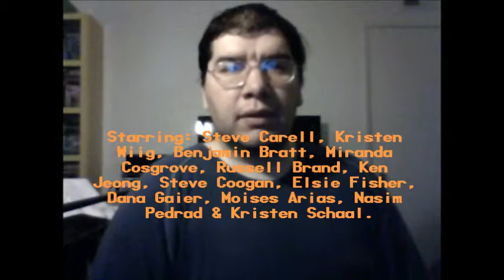Despicable Me 2 (2013): Joseph A. Sobora's Movie Review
My Movie Review of "Despicable Me 2" (2013).
Starring: Steve Carell, Kristen Wiig, Benjamin Bratt, Miranda Cosgrove, Russell Brand, Ken Jeong, Steve Coogan, Elsie Fisher, Dana Gaier, Moises Arias, Nasim Pedrad & Kristen Schaal.

Written By: Ken Daurio & Cinco Paul. Directed By: Pierre Coffin & Chris Renaud.